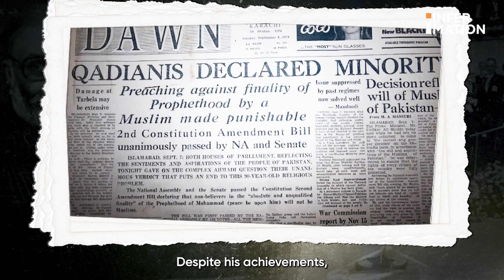The Pakistani Genius Who Turned Down Einstein | Infermation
Join us as we delve into the life and legacy of Dr. Abdus Salam, a physicist whose name resonates across the world of science. Born in Jhang, Punjab, in 1926, Dr. Salam's insatiable curiosity led him to Cambridge, where he achieved remarkable academic success. Despite turning down a prestigious position at Princeton to work with Albert Einstein, he returned to Pakistan, determined to uplift his homeland through science and education.

Dr. Salam’s groundbreaking work in theoretical physics earned him the Nobel Prize in 1979, making him the only Pakistani to receive this honor. Beyond his Nobel-winning research, he was pivotal in laying the foundations of Pakistan's nuclear program. However, his story is not just one of triumph. Due to his Ahmadi faith, Dr. Salam faced severe discrimination in Pakistan, leading to his eventual exile.

In this video, we explore the paradox of Dr. Abdus Salam’s legacy—a source of immense national pride, yet a reminder of the challenges brilliant minds face. As we celebrate his contributions, we also reflect on his life's lessons about tolerance, recognition, and the true spirit of progress.

Credits
Host:  Faizan Fakhar
Producer: Hur Shafi
Research & Script: Hur Shafi
Motion Design: Omair Ul Bari
Visual Designs: Imaan Jan
Visual Research: Hur Shafi

Executive Producer: Talha Ul Huda
Research Lead: Faizan Fakhar
Director Advocacy: Hajira Asif Khan

Social Media Lead:  Saadullah Khan

About Infer

Infer is a digital platform on a mission to plug the gap between fast-paced news breaking and insightful policy analysis. Join us as we try to make sense of the news, and infer the world around us.

Powered By HUM Network, Pakistan